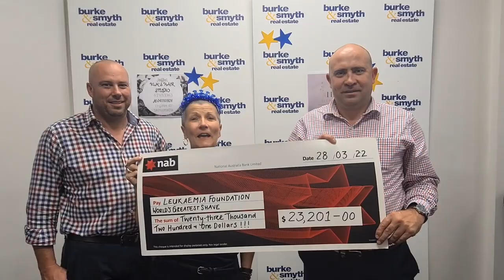Worlds Greatest Shave